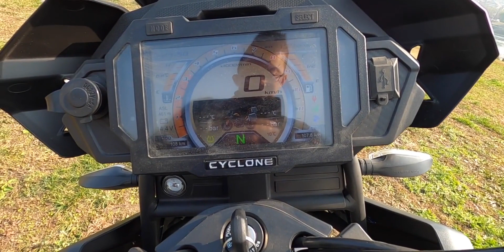升级发动机后的，2021款赛科龙RX3S声浪实拍 | 摸摸爱摩托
新车抢先看,摩托车,ADV,声浪,机车,赛科龙